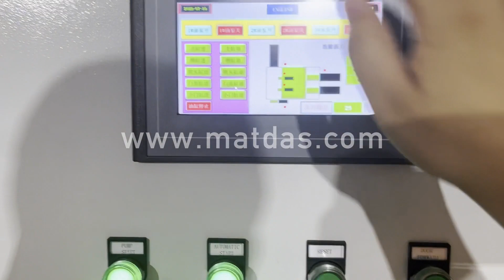industrial metal press machine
Details of industrial metal press machine, industrial iron press machine, industrial aluminum briquetting machine,

MATDAS is a professional industrial metal press machine manufacturer and supplier in China for more than 20 years, and we can offer industrial metal press machine for sale with a cheap wholsale factory price for our customers without any agent or dealers if you wanner buy our industrial metal press machine.